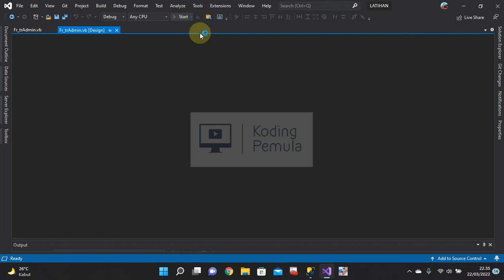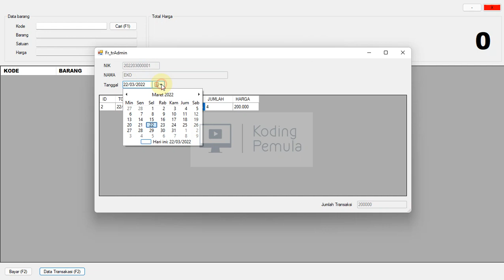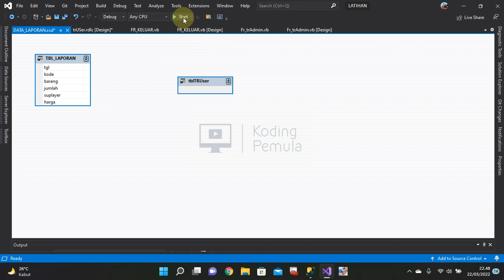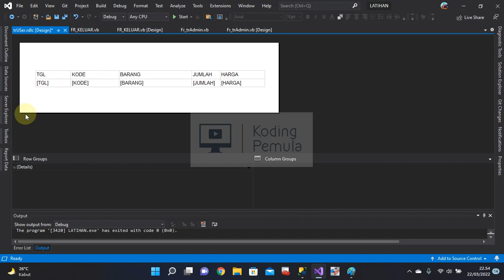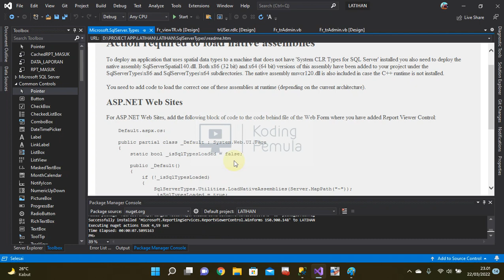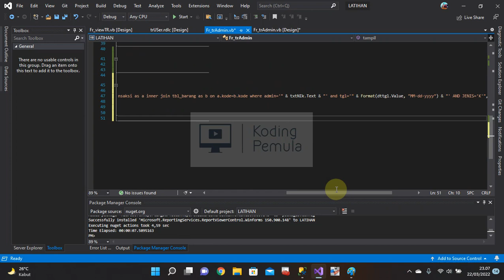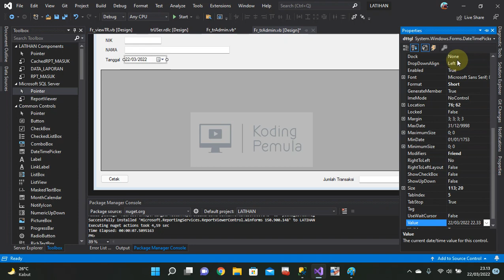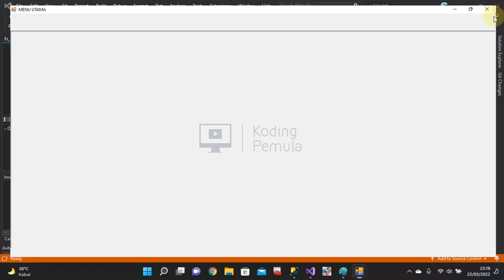TUTORIAL 37 : RDLC Report set DataSource and Parameter (Visual Studio + VB.NET)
Tutorial ini berisi langkah-langkah membuat sebuah project windows application (Aplikasi Toko/Kasir/Manajemen Barang)  menggunakan visual studio 2019 (VB.NET) dan database SQL Server 2014 secara terperinci.

TERIMAKASIH...